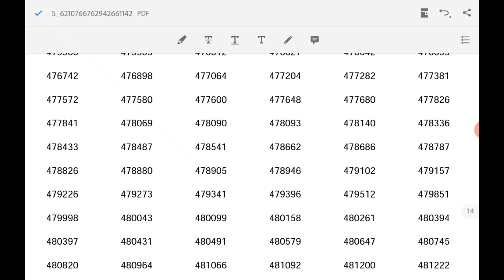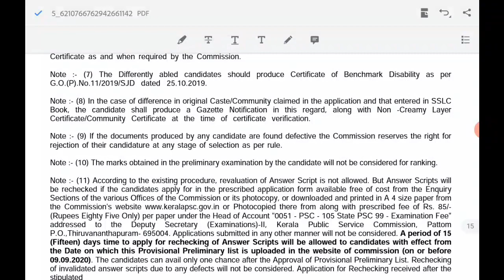KAS RESULT &CUT OFF|| KAS LIST വന്നു cut off അറിയാം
കേരളത്തിൽ നടന്ന പ്രക്ഷോഭങ്ങൾ ക്ലാസുകൾ കാണുവാൻ ഈ ലിങ്കിൽ ക്ലിക്ക് ചെയ്യുക